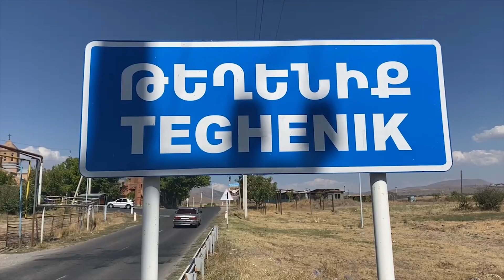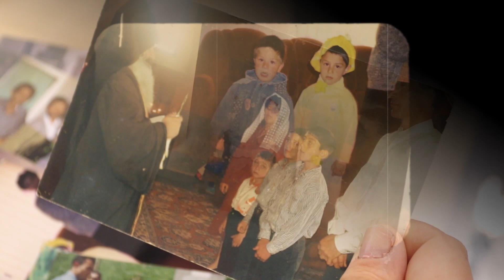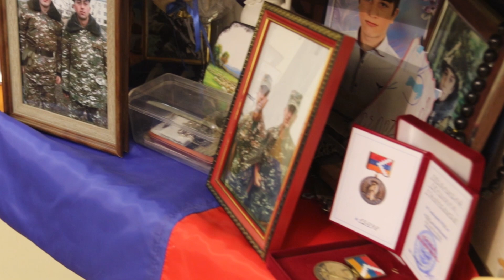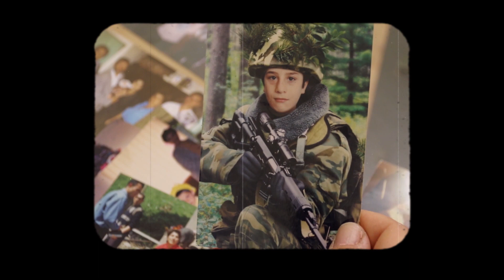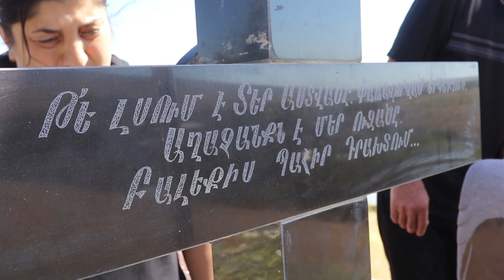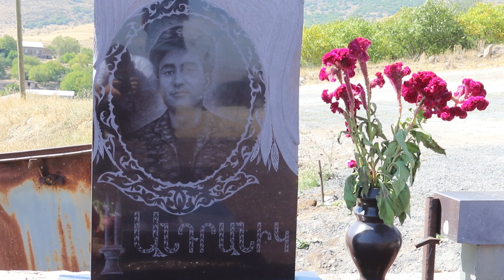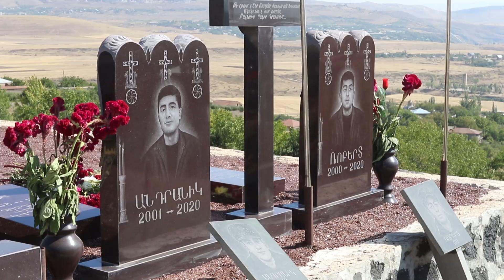Փոքրուց իրենց զույգի նման եմ պահել, ճակատագրական էլ իրար հետ զոհվեցին. երկու որդիներին կորցրած մայր